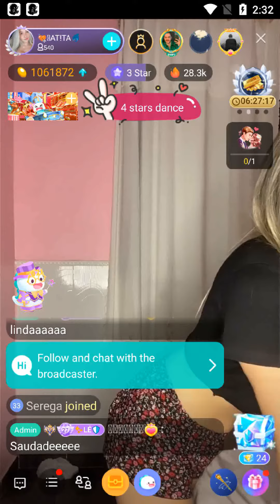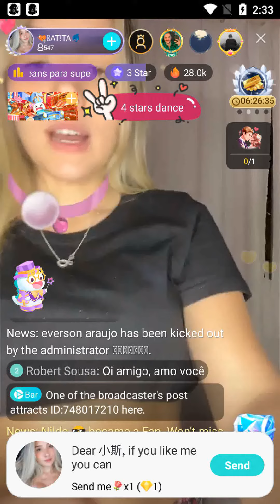join the bigo live chat and dance with brazil girl